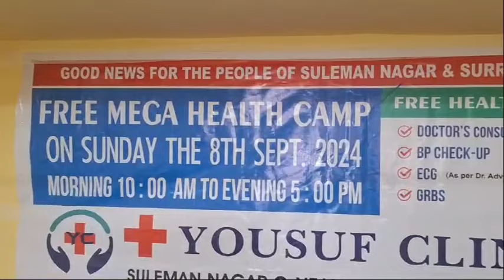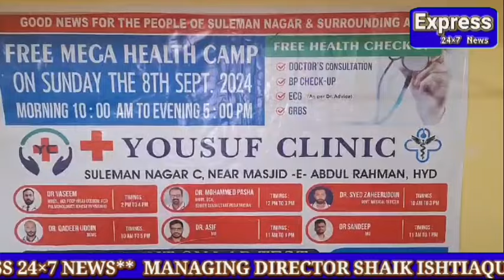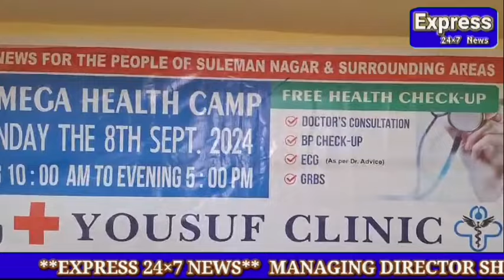EXPRESS NEWS FREE MEGA HEALTH CAMP ON SUNDAY THE 8TH SEPTEMBER 2024 AT YOUSUF CLINIC SULEMAN NAGAR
FREE MEGA HEALTH CAMP ON SUNDAY THE 8TH SEPTEMBER 2024 AT YOUSUF  CLINIC SULEMAN NAGAR RAJENDER NAGAR HYDERABAD